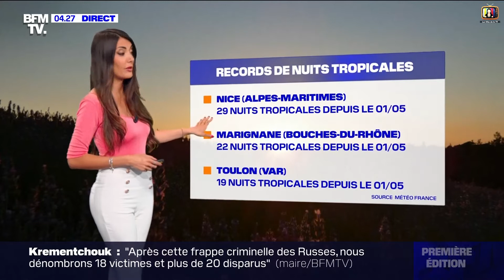Myriam Seurat Météo France2 2022 06 30